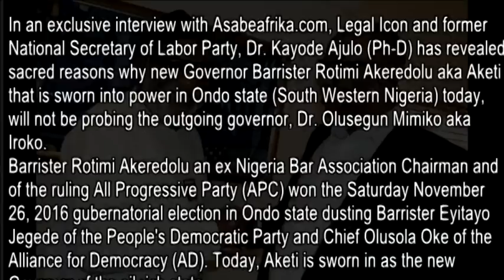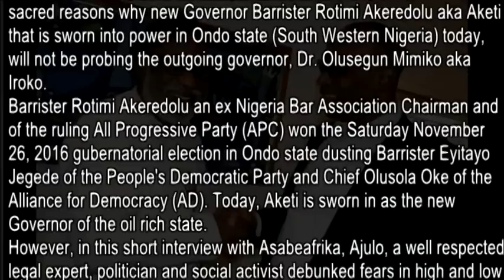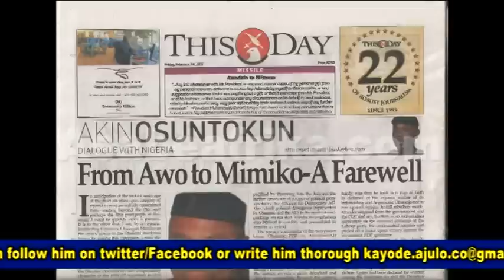New Ondo: Why Aketi will never probe Iroko - Dr Kayode Ajulo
In an exclusive interview with Asabeafrika.com, Legal Icon and former National Secretary of Labor Party, Dr. Kayode Ajulo (Ph-D) has revealed sacred reasons why new Governor Barrister Rotimi Akeredolu aka Aketi that is sworn into power in Ondo state (South Western Nigeria) today, will not be probing the outgoing governor, Dr. Olusegun Mimiko aka Iroko.